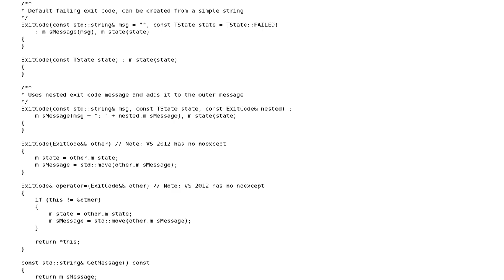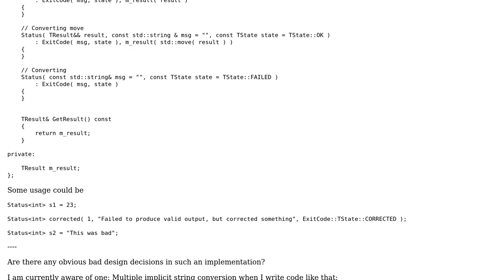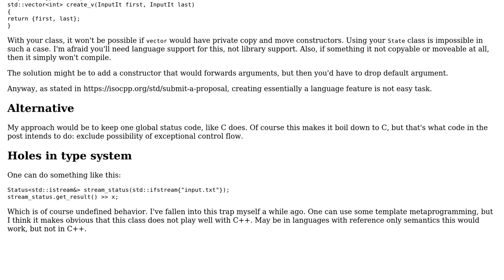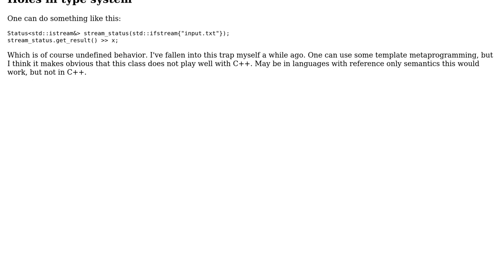ExitCode class and derived Status class able to return a value (2 Solutions!!)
ExitCode class and derived Status class able to return a value

With thanks & praise to God, and with thanks to the many people who have made this project possible! | Content (except music & images) licensed under CC BY-SA | Music | Images & others | With thanks to user Samuel user Incomputable user Ben Steffan user 200_success and the Stack Exchange Network Trademarks are property of their respective owners. You are responsible for your own actions.